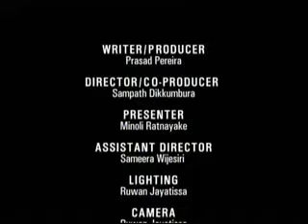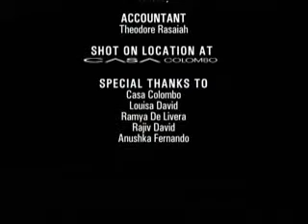ETV Power Women Season 2 - Soundarie David